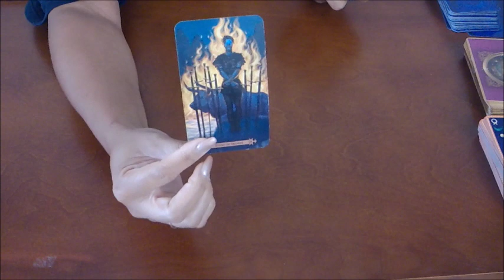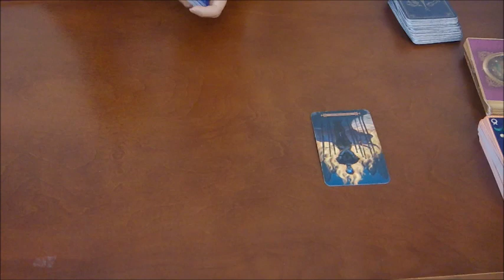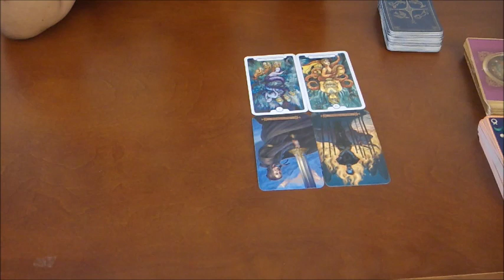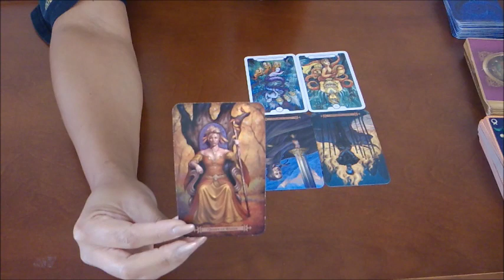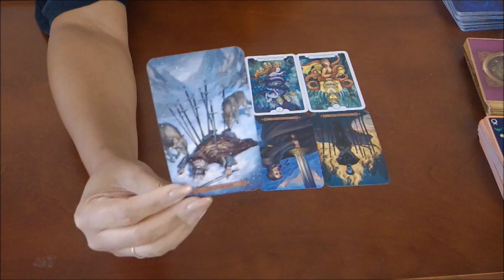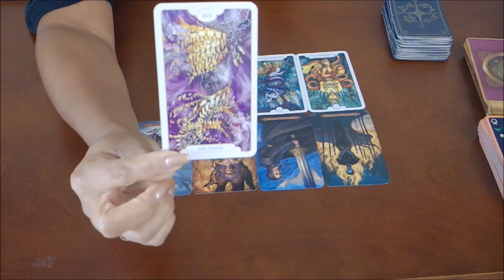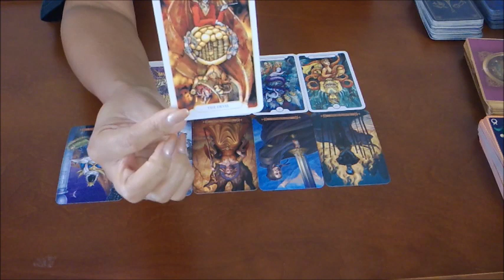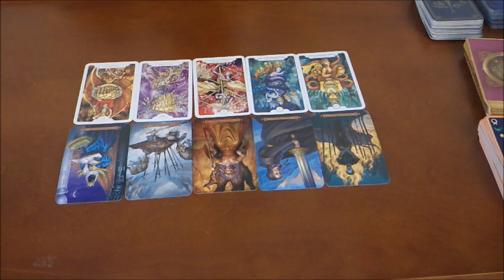PISCES "YOU VS THEM"~THEY'RE ADDICTED TO YOU AND LONGING FOR YOUR PRESENCE~JULY 19-26